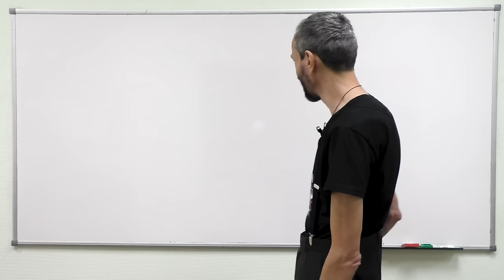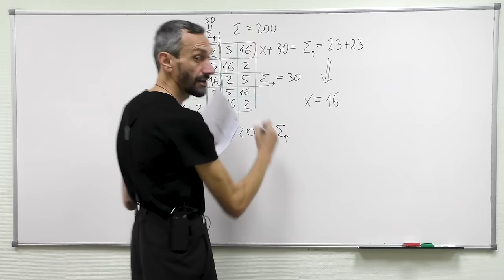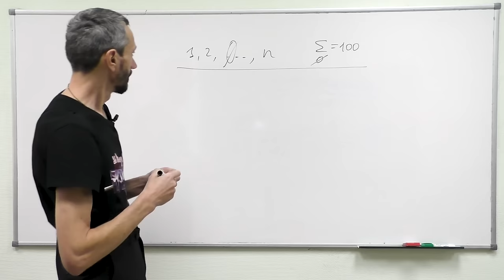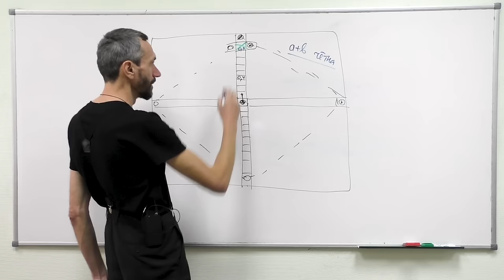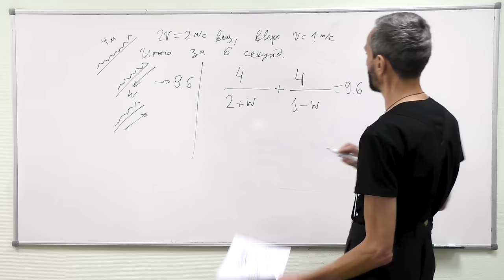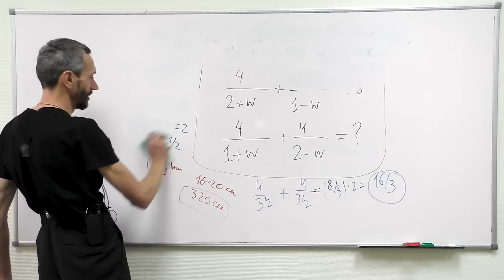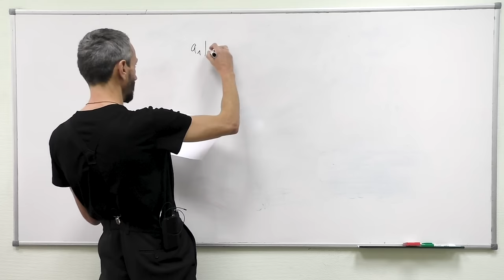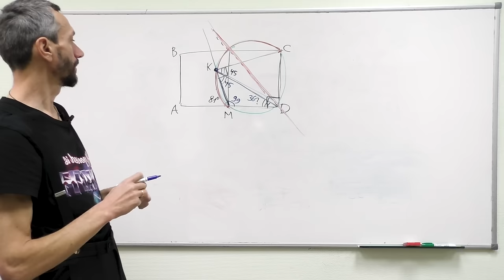ВСЕРОС ПО МАТЕМАТИКЕ 2020 (ШКОЛЬНЫЙ ЭТАП, 10 КЛАСС) — РЕШЕНИЯ ЗАДАЧ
00:00 Вступление

01:23 Задача 1
09:12 Задача 2
12:30 Задача 3
16:33 Задача 4
21:30 Задача 5
32:59 Задача 6
38:43 Задача 7
43:00 Задача 8

Таймкоды выписал Егор Дашевский, спасибо!